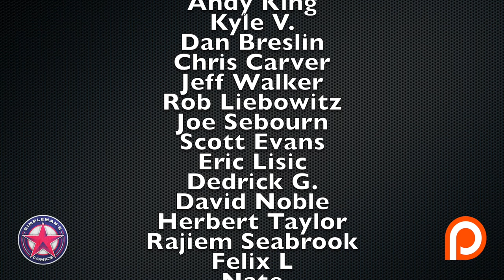5 Morbius Comic Book Key Issues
We discuss 5 Morbius comic book key issues to add to your comic book collection. First appearance, first solo story, first solo book and much more!